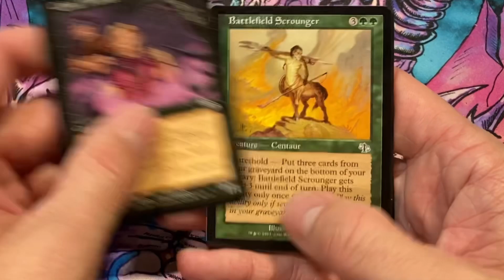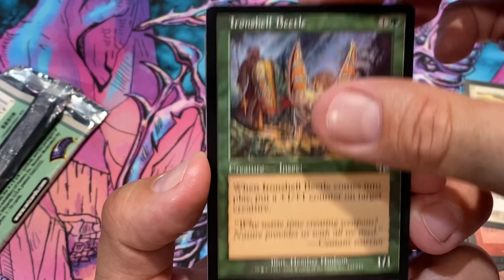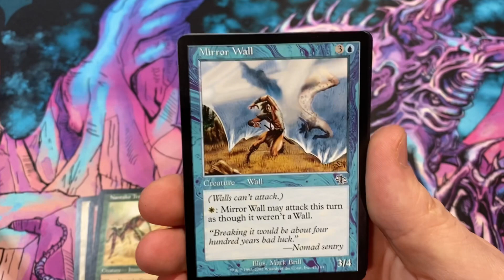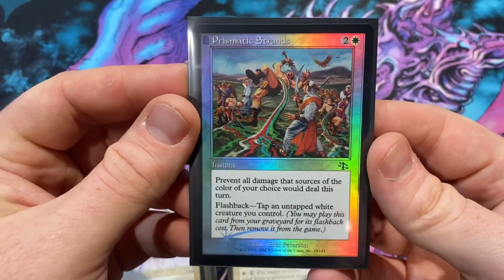Judge Not - FOIL HIT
494 Bridgeport Ave Unit 101
Shelton, CT
06484